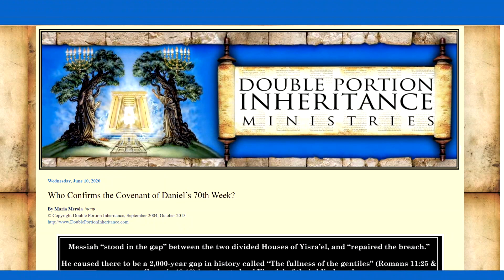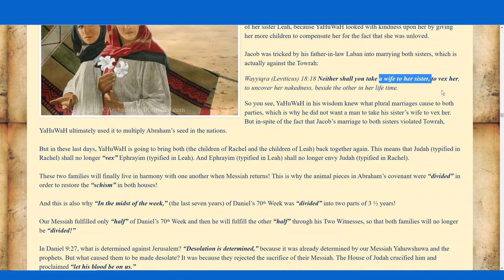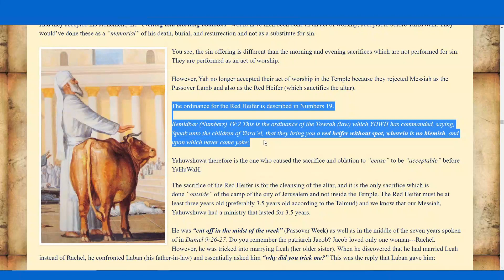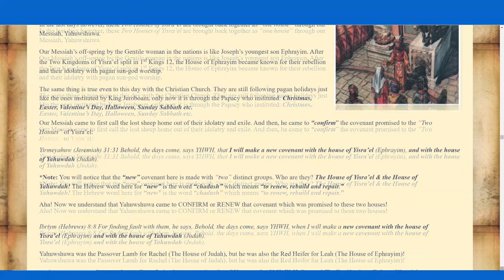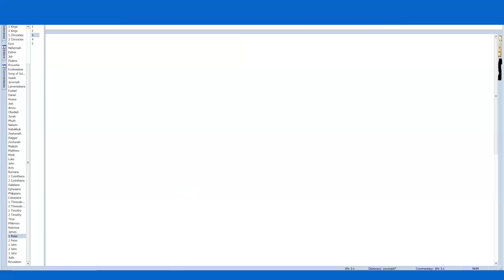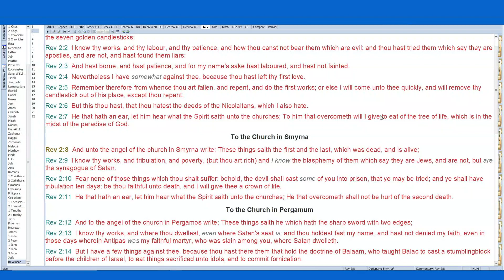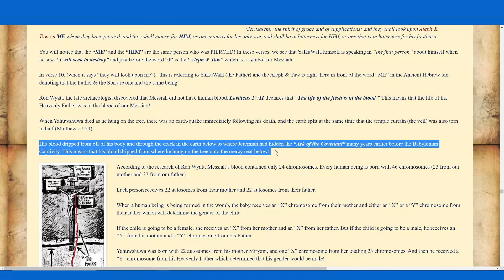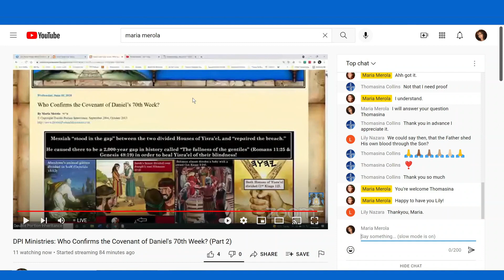Who Confirms the Covenant of Daniel’s 70th Week? (Part 2)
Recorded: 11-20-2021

This video is based on the blog: Who Confirms the Covenant of Daniel’s 70th Week?

*Note: Talkshoe is only compatible with Google Chrome.